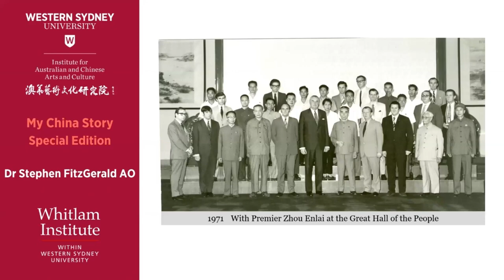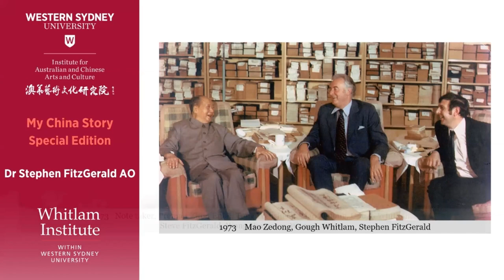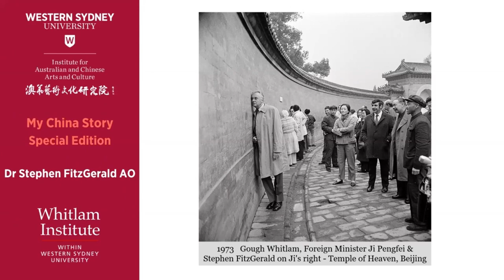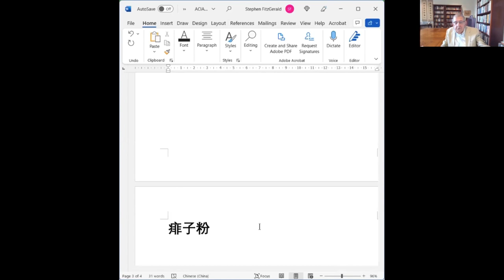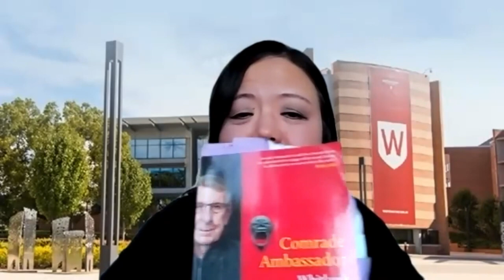My China Story: Stephen FitzGerald AO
This Special Edition features Dr Stephen FitzGerald AO, the first Australia’s Ambassador to China, in commemorating the 50th anniversary of diplomatic relations between Australia and China. Dr FitzGerald will share his many incredible and insightful stories from his decades of historical knowledge and lived experiences of China, Chinese culture, Chinese society and Chinese people.